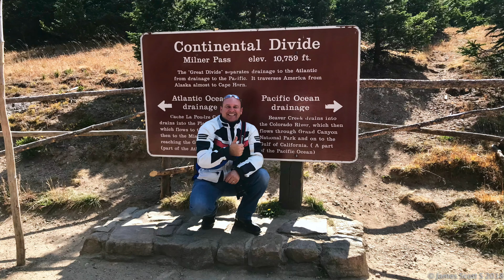2018 - HD Ultra Classic - Trail Ridge Road - Rocky Mntn NP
POV video entering the Rocky Mountain National Park from Estes Park and riding Trail Ridge Road to Grand Lake in Colorado.

This is one of America's highest elevation passes peaking at over 12,000 feet.  There are scenic views in every direction and the road is well maintained.

It was a fun ride and I hope to do it again next time I'm in town.

Safe riding - James